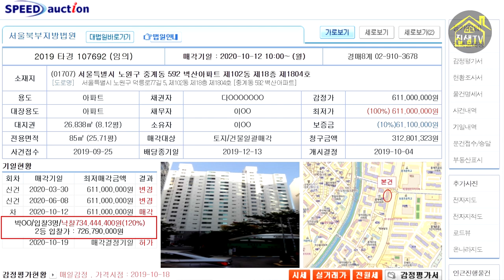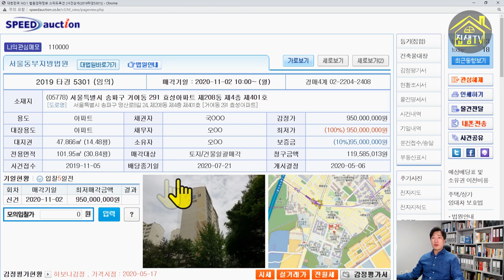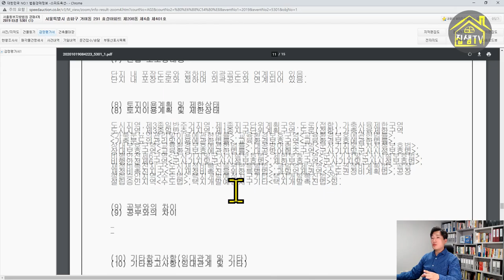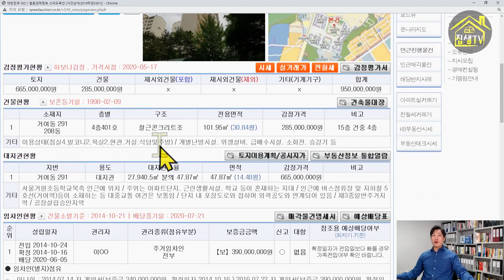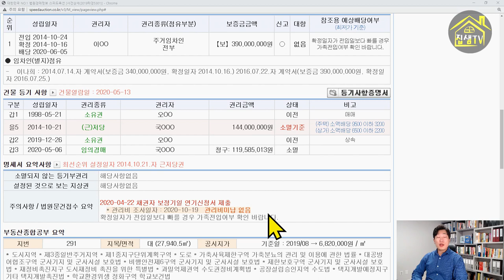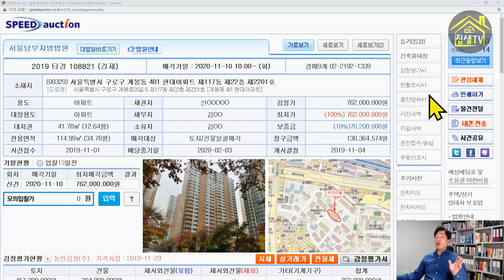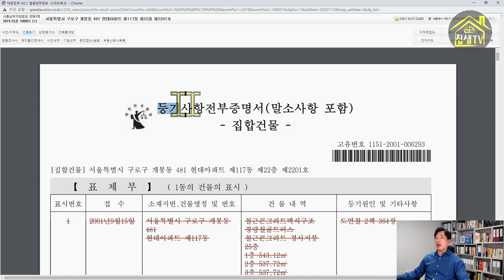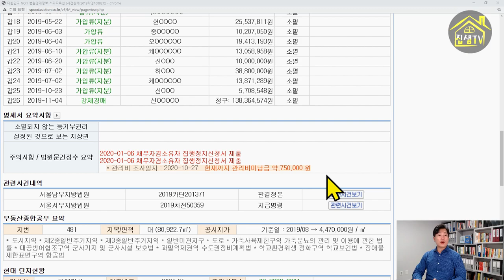내집마련 서울아파트경매추천 따라해보는 권리분석실습 집샘tv의 부동산경매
서울에서 내집마련할 만한 경매진행중 아파트 2건(송파구효성아파트,구로구현대아파트)을 실제 꼼꼼하게 분석하면서 가압류, 압류, 가처분, 말소기준권리, 주택임대차보호법,대항력,우선변제권,임의경매,강제경매 등 지금까지 배운것을 복습하고, 실전에 적용해보는 시간을 가져보겠습니다.